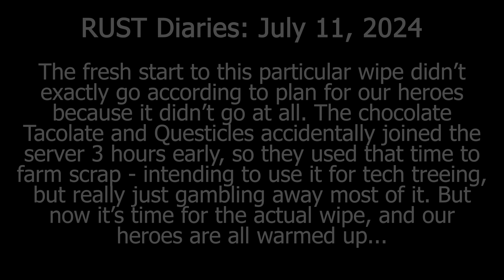Ep. 2: So This Is Bad... ft. Quest & Reid | chocoTaco RUST Gameplay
In which our heroes struggle to get things going, but they're not ready to give up just yet. Enjoy!  - Beth